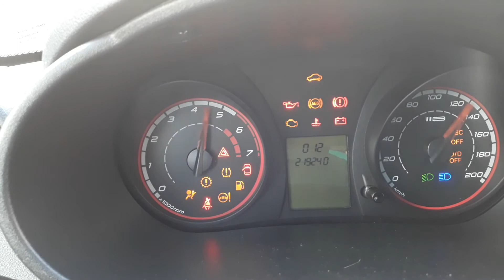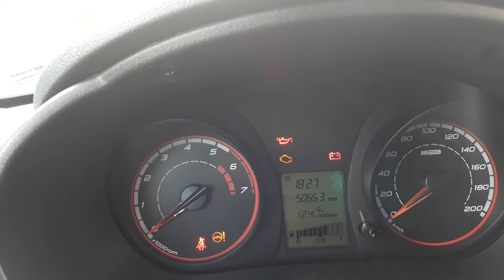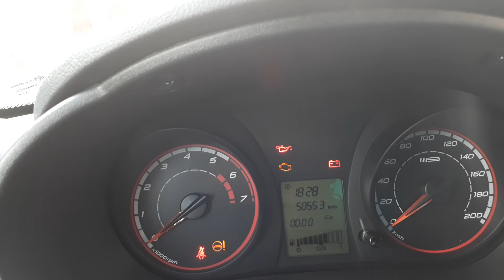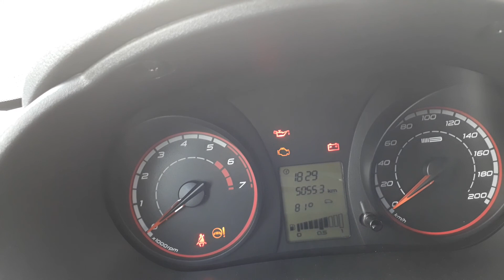Лада Гранта или Калина 2 прошивка приборной панели от люкса v 012 вместо 007